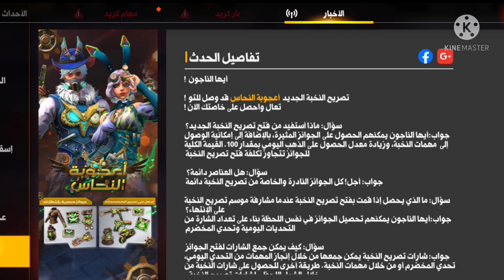حرق حدث الكنز المتروك🔥أفضل قبضة نزلت على الإطلاق😱هل 9 جواهر كافية للحصول على شيء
حرق حدث الكنز المتروك